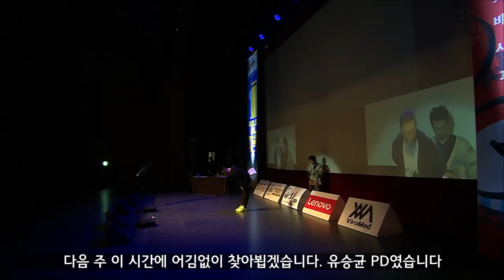[그것은 알기 싫다]세상은 못 바꾸는 15분_ 300회 특집 공개방송 '홍성갑 편'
지난 1월에 있었던 XSFM의 공개방송

'세상은 못 바꾸는 15분' 을 공개합니다.

최장수 게스트. 덕질인 홍성갑.